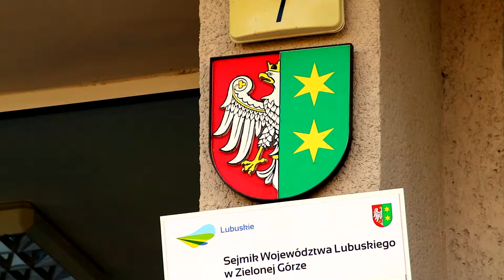LNBA 17/18: Expeto II - Bohar Palety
Lubuski Nurt Basketu Amatorskiego 2017/18 - Dywizja Atlantycka:
Expeto II - Bohar Palety 78:57